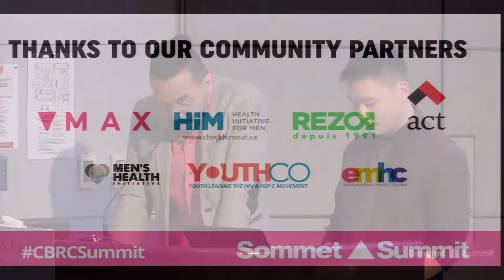Summit 2018 - Welcome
Summit 2018: Opening Plenary - Welcome

Summit 2018 hosted by Community-Based Research Centre: cbrc.net